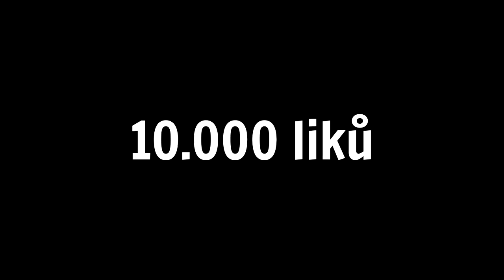PADLA MI DALŠÍ LEGENDA V BRAWL STARS!!❤️ #59